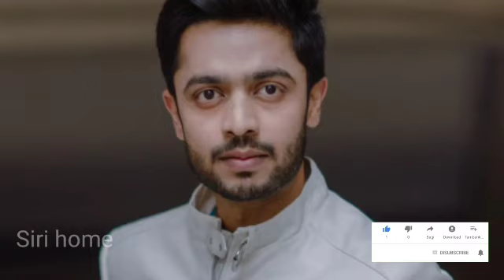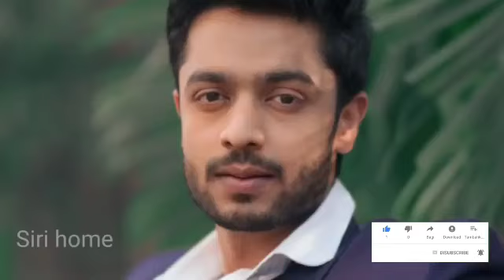Devathalaara deevinchandi serial hero samrat real life|devathalaara deevinchandi samrat real name